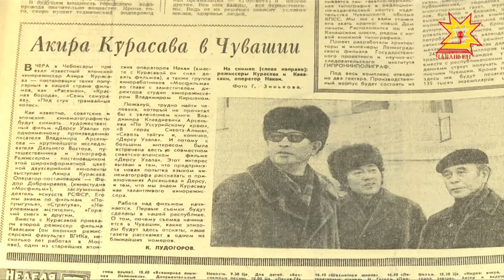29 марта 44 года назад в нашу республику приехал и знаменитый японский режиссер Акира Куросава.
Надо отметить, что Чрезвычайный и Полномочный Посол Японии в России прибыл в Чувашию в знаменательный день. Именно 29 марта, только 44 года назад в нашу республику приехал и знаменитый японский режиссер Акира Куросава. В Ядринском районе он снимал эпизод культового фильма Дерсу Узала.